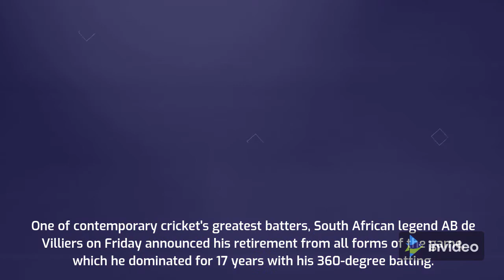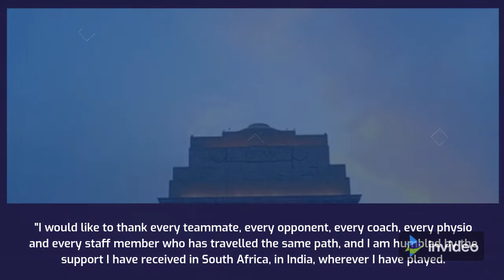AB de Villiers retires from all forms of cricket